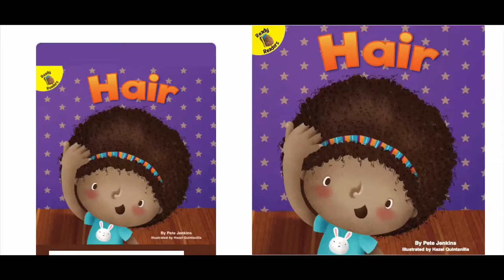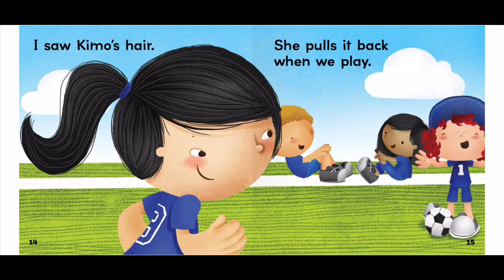HAIR BY PETE JENKINS READ ALOUD /ALONG STORYBOOK FOR KIDS